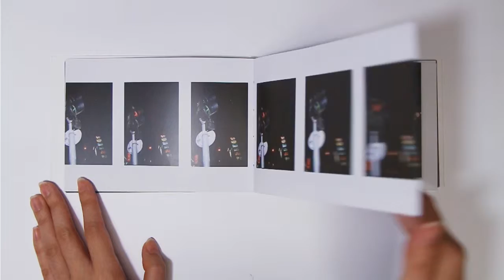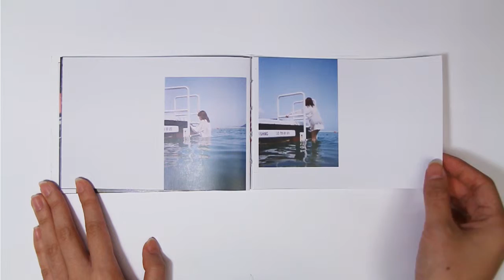Safety Island - Documentation of Narrative Photography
Photobook Project Documentation